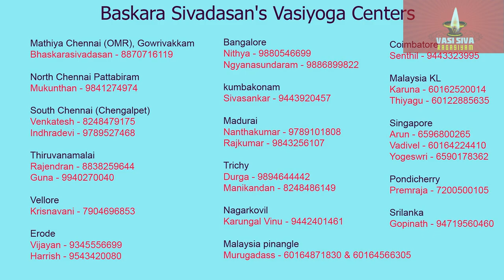திரு அருட்பிரகாச ராமலிங்க சுவாமிகள் ஒரே இரவில் எழுதிய அகவல் விளக்க உரை - 196 (391, 392 வரிகள்)